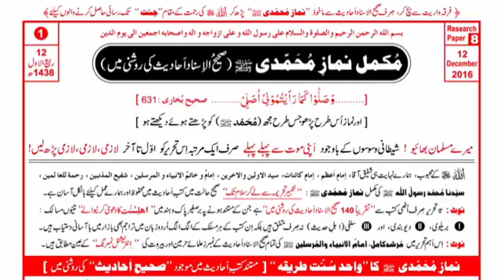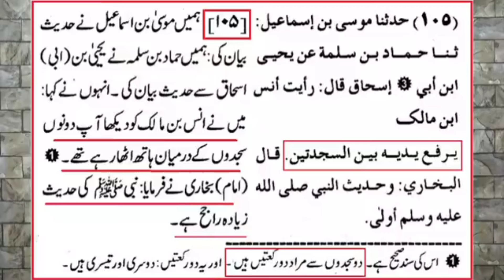😡NAMAZ kay SAJDON main RAFA-ul-YADAIN kernay ka SAHEH Mas'alah ???🔥 (By Engineer Muhammad Ali Mirza)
😡NAMAZ kay SAJDON main RAFA-ul-YADAIN kernay ka SAHEH Mas'alah ???🔥 (By Engineer Muhammad Ali Mirzaz

Rifa-ul-Din between two prostrations of prayer is proven by the Prophet, may God bless him and grant him peace.  Masood Mufti Abdul Waheed Qureshi also told the engineer that it is proven to perform Rifa-ul-Ideen between the prostrations, and asked the Prophet, peace and blessings be upon him, why don't you do it?  The Rifa-ul-Ideen to be performed between prostrations is proven by the Prophet (peace and blessings of Allah be upon him) or not, then you must watch this video and see the answer of Engineer Muhammad Ali Mirza - listen

نماز کے دو سجدوں کے درمیان رفع الیدین نبی صلی اللہ علیہ وسلم سے ثابت ہے مفتی سمر عباس کا انجینئر کو الزامی چیلنج کر دیا ہے دو سجدوں کے درمیان رفلی دین پر مفتی سمر عباس نے انجینئر کو چیلنج کر دیا ہے اور پھر یہی بات مفتی طارق مسعود مفتی عبد الواحد قریشی نے بھی انجینیئر کو کاہی ہے کہ سجدوں کے درمیان جو رفع الیدین کرنا ثابت ہے نبی صلی اللہ علیہ وسلم سے وہ تم کیوں نہیں کرتے تینوں مفتیوں کو انجینئر محمد علی مرزا کا جواب اس ویڈیو میں آپ مکمل سن سکتے ہیں کہ سجدوں کے درمیان جو رفع الیدین کرنا ہے وہ نبی صلی اللہ علیہ وسلم سے ثابت ہے یا نہیں تو آپ اس ویڈیو کو مکمل دیکھ کر انجینئر محمد علی مرزا کا جواب ضرور -

سنیں